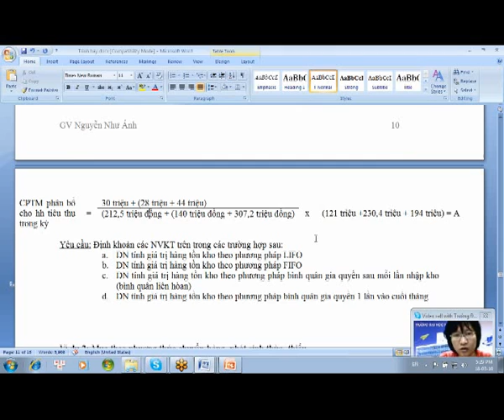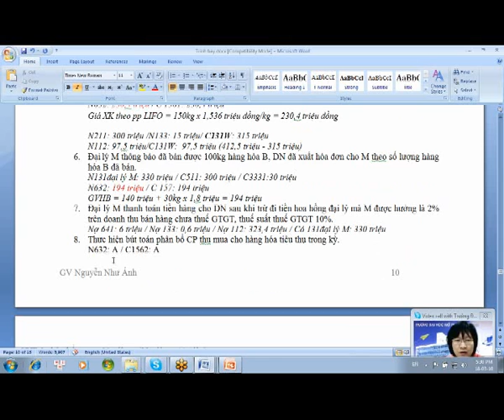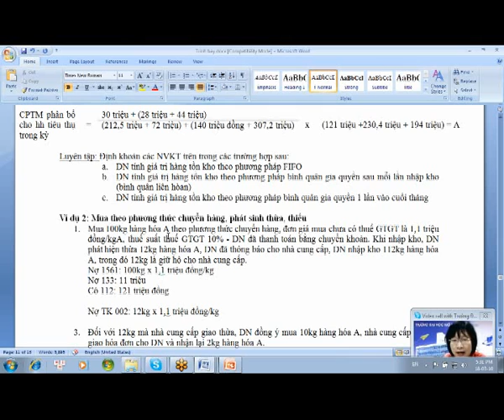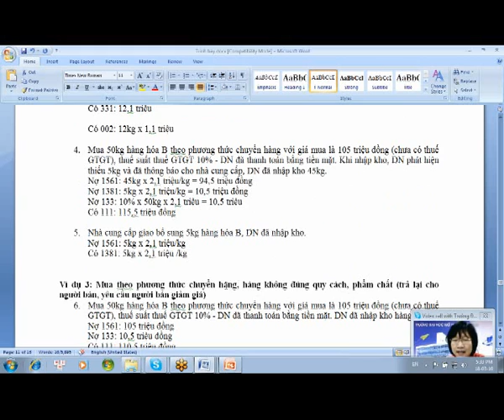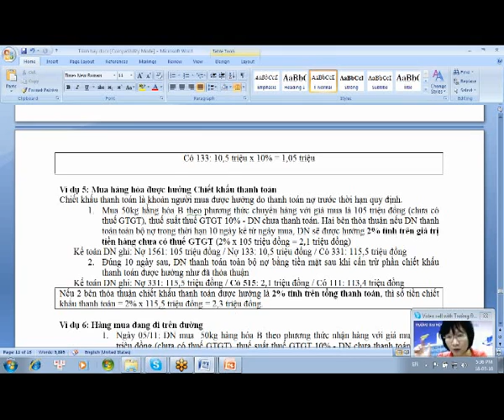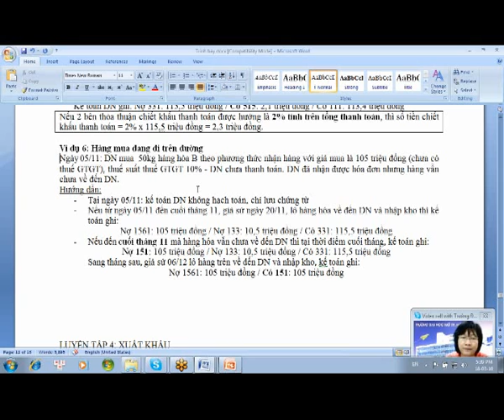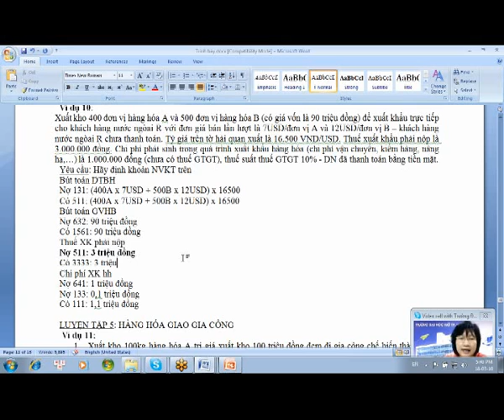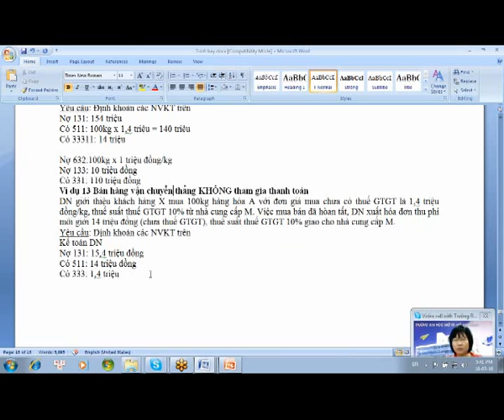18_CD10_Ke_toan_Cac_Khoan_Dau_Tu_Tai_Chinh_6.avi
OTTN_KTCP